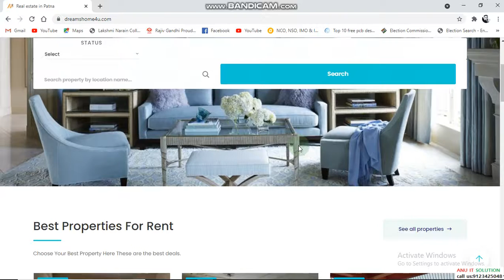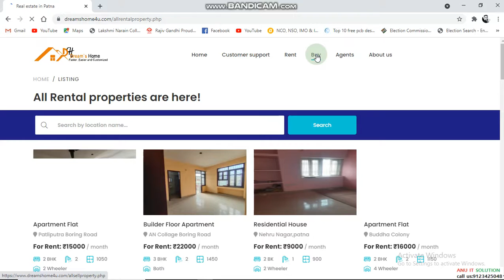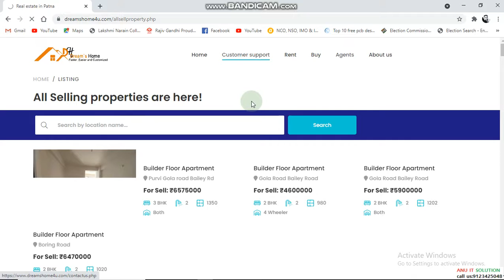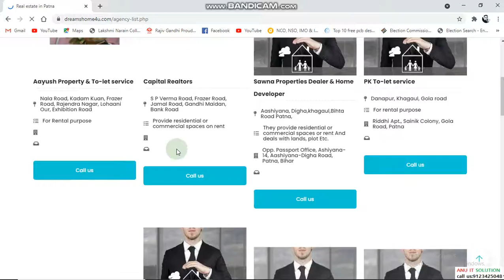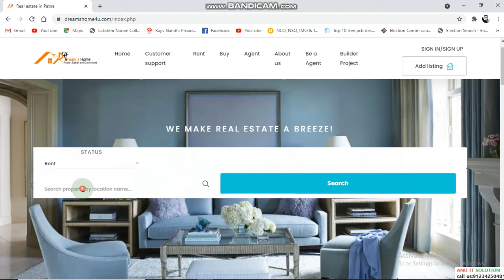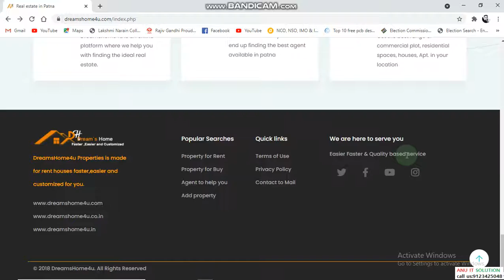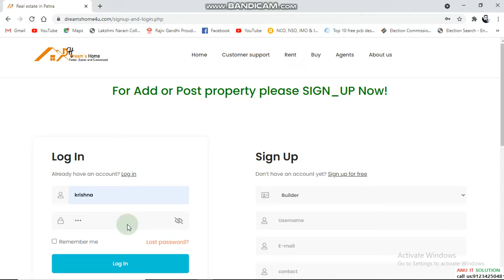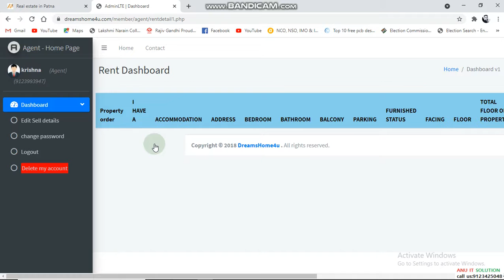How to Make a Real Estate Website major-minor project realstate template book your realstate website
About company just a start to give you a service:-
Welcome, All of you on my post my startup ANU IT SOLUTION just a web development company. I am trying to give you my best service basically i serve you website static as well dynamic . If you nothing to know about DOMAIN and SERVER no worry! ANU IT SOLUTION will help you i this scenrio also .
                    ANU IT SOLUTION situated in west boring canal road PATNA , BIHAR.
OUR SERVICE:-
ANU IT SOLUTION

We are providing the below services also we will fulfill your requirement .
1.School website
2.College website
3.Home tutor website
4.Coaching/Institute website
5.NGO website(any social plateform)
6.Loan website
7.Property sell & purchase lo_let website
8.Tour & Travel website
9.Job counseltency website
10.E-commerce website
11.Music company website
12.Marriage party decoration website
13.Medical service website
14.Doctor's/clinic website
15.Hostel website
16.vehicle bussiness website
17.Tent house decoration website
18.Parlour website
19.pastriage cake shop websites
20.Event website
21.card

OUR PROJECTS:-

3.  birdstudio.in/
For personal and business Website Tell me your requirement we will full at affordable price
:)Office:-Boring Road Patna Bihar Pin-800001

Welcome to ANU IT  Solutions and make your website now

|| it really motivates me to make such learning videos for you  ||

1:-YouTube.com/crystal knowledge.

2:-Facebook.com/praveen Thakur.

3:- Twitter.com/praveen26670902.

4:- Instagram.com/axv197/.

|| stays Tuned for latest videos. keep sharing keep supporting!.

@crystal knowledge
[7] Find Day Of Any Date || किसी भी तरीका का दिन निकले सिर्फ 4 - 5 सेकंड में: GUARANTEED!!